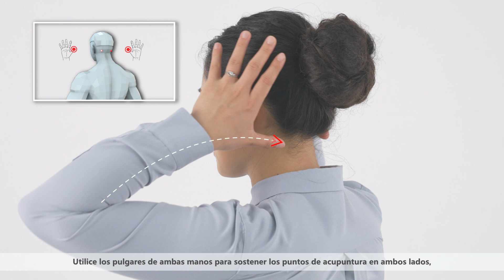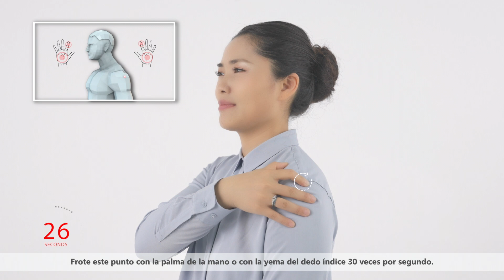3 PROTECCION DE HOMBROS Y CUELLO 推拿与健康 穴位技能第二集肩颈篇